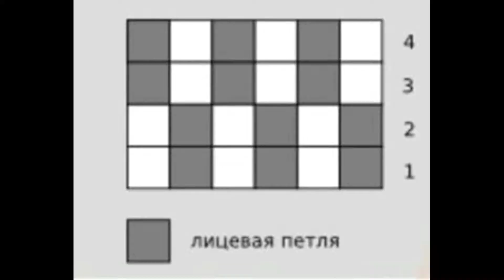Джемпер спицями. МК, 1ч/ Набір петель, початок в'язання/ Lanoso Alpacana Fine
Показано як набирала петельки, в'язала резиночку і початок узора "ложная коса" ))))